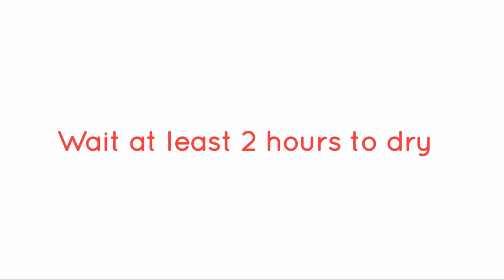DIY Christmas Vase Made Out Of Wine Bottles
Did you like this DIY Christmas Decoration? You can also use this DIY Vase in any season of the year! Not just for Christmas. 😍

Materials:

Wine Bottles
White Spray Paint
Artificial Red Berries
Twisted Paper Rope
Double Sided Tape
Scissors
Baby Oil

Christmas Decoration Videos

DIY Christmas Decoration

Easy DIY Christmas Decoration

How to decorate for christmas?

How to decorate christmas tree?

Christmas Tree Decorating

New Christmas Decorations

Christmas 2018

Wine Bottles

Philippines